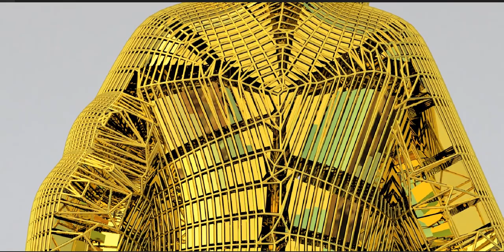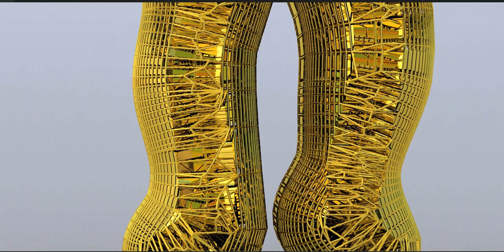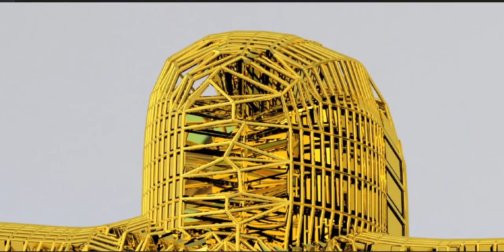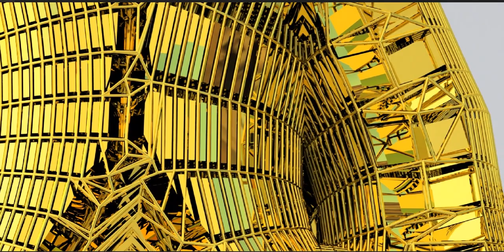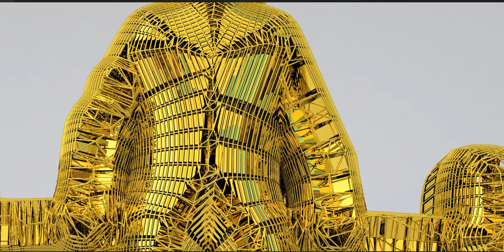Bursting at the seams or shall we say ripping at the seams! Watch the full Playlist on my channel!